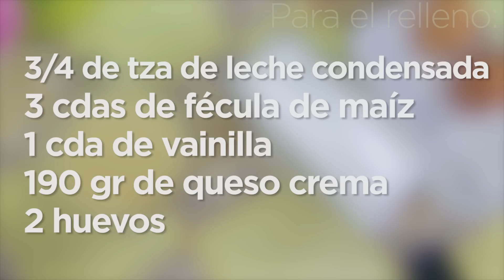Cubiletes de queso 💜💜💜 Las Recetas de Rosy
Estos cubiletes de queso están deliciosos, y lo mejor es que son muy fáciles de preparar, en horno eléctrico son sumamente simples de hacer la masa es deliciosa y el relleno ni se diga.

En esta receta use:
Para la masa:
1 3/4 de tza de harina de trigo
120 gr de mantequilla
1 huevo
1/4 de tza de azúcar
1 cda de vainilla
1 pizca de sal

Para el relleno:
3/4 de tza de leche condensada
3 cdas de fécula de maíz
1 cda de vainilla
190 gr de queso crema
2 huevos

¿Nos quieres ayudar a traducir este video al Inglés? eso sería de gran ayuda!

APARTADO POSTAL
Cuernavaca Morelos

▼ Esta es la canción que tenemos de fondo ▼